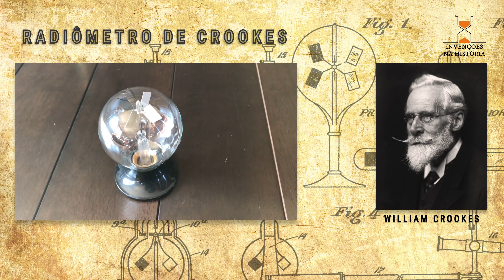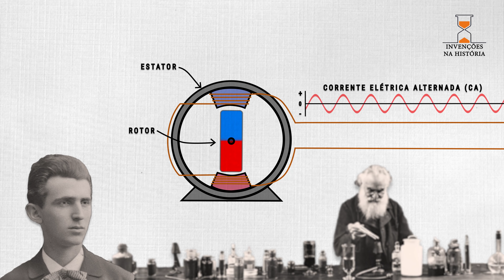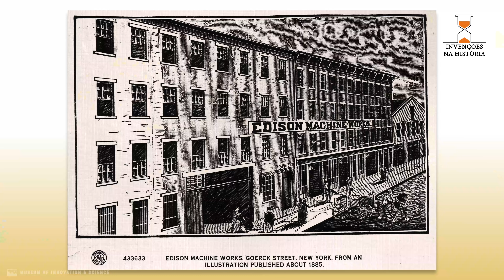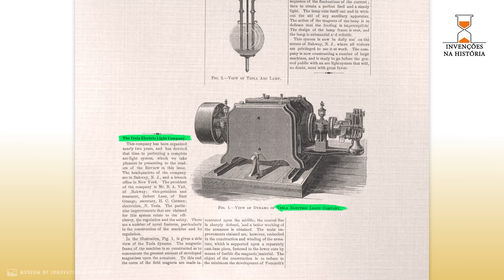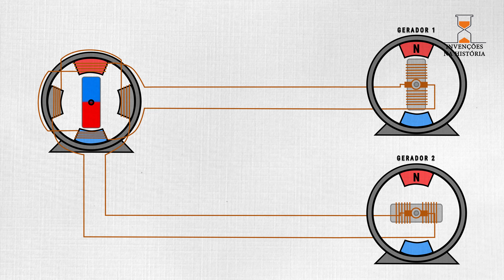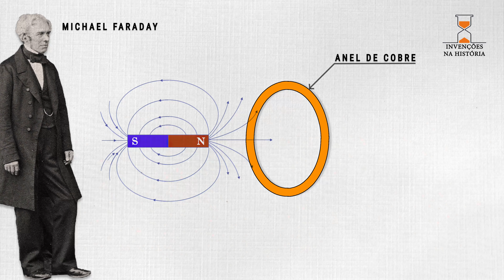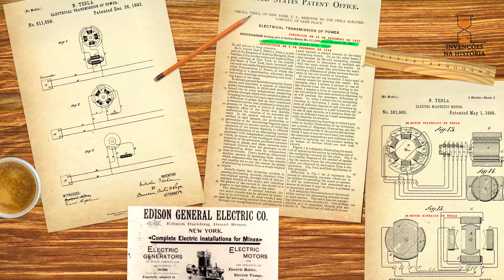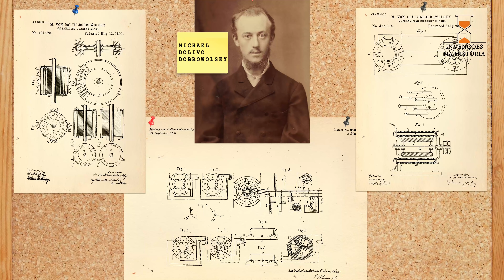Nikola Tesla e seus motores [Como funciona a energia trifásica?]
Conheça a história do grande cientista e inventor Nikola Tesla e seu caminho até a invenção dos motores de corrente alternada Síncronos e de Indução, uma história cheia de aventura e conhecimento.
Como funciona a energia bifásica?
Como funciona a energia trifásica: por que trifásica?
Vídeos relacionados:
Algumas imagens são cortesia de: wikimedia, Wellcome Collection; Library of Congress.